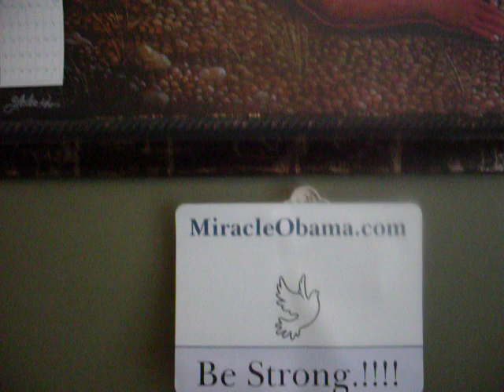You Haft to Be Strong Now.!!!!! R.I.P. Michael Jackson.!!!! let's learn from His Life.!!!!!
Whatever you been through in your life you haft to be strong.

 Every body has a story , Your Mother , Father , Sister , Brother , Family was not there for them or society is so unfair.

Whatever the case maybe true or not you haft to make it from here or let all those things take you in the grave.!

It's up to you to choose life or death.!

Choose life & live.!

You can over come all your obsticales & have new beginnings.!

Miracle Obama Out.!